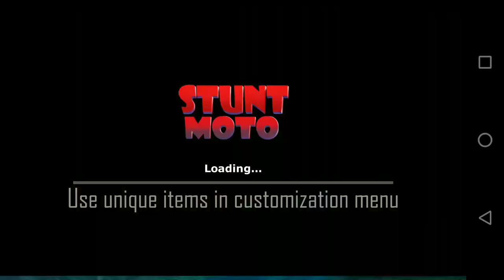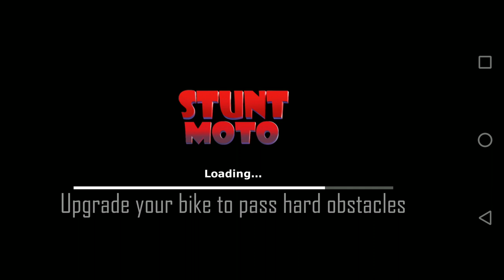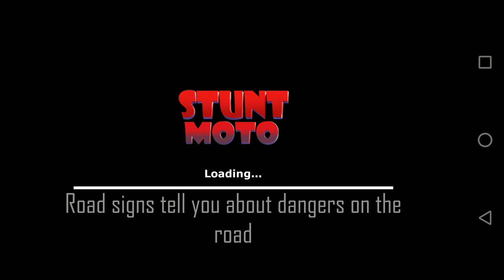Extreme Trials B Android Gameplay Full HD by Royal Reilly